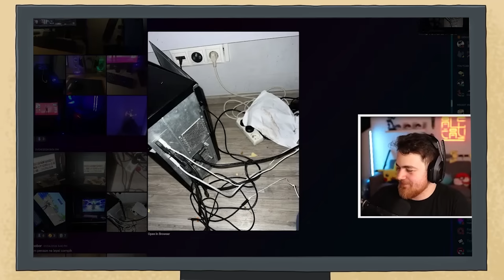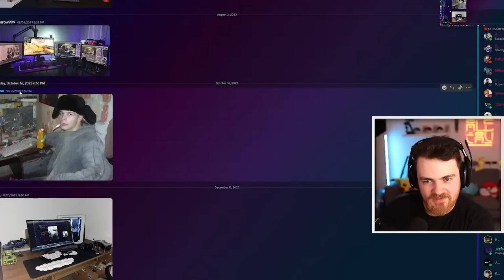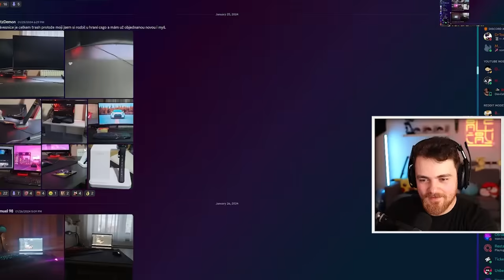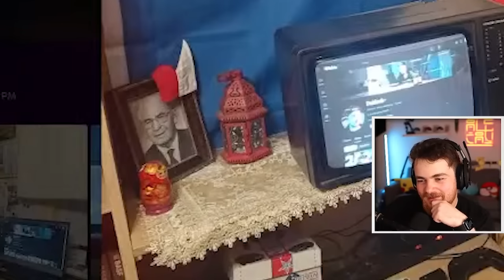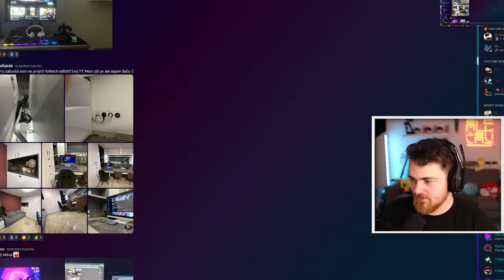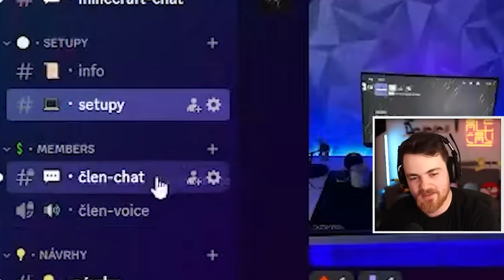Labužnícke SETUPY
♦ Reditik: r/duklock